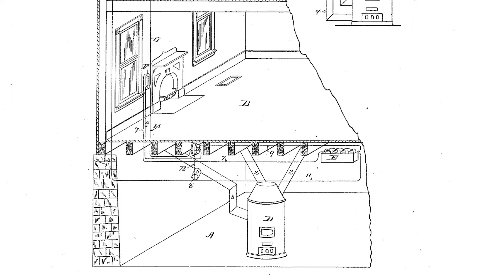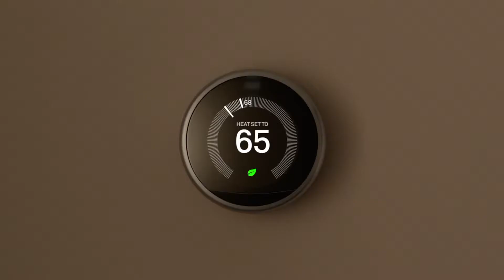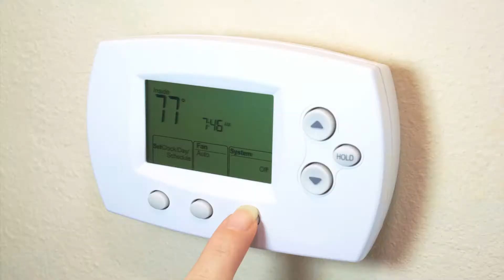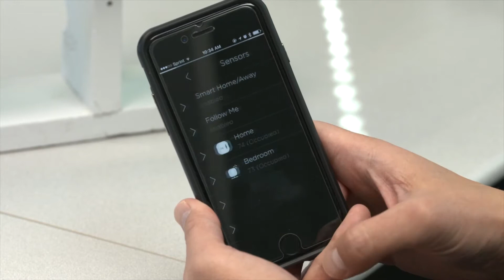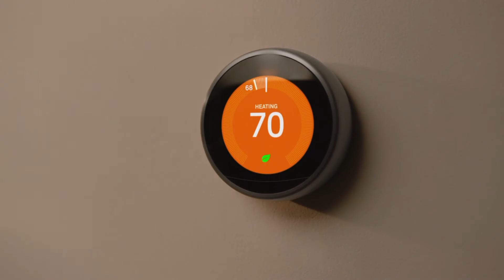Learning thermostats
Would you like to save up to 8% to 15% on your annual home heating and cooling bill?  Discover how the next generation of smart thermostats adjust your home’s temperature based on your behavior and weather forecasts.  They even sense when you’re not home and adjust the temperature to give you the largest savings.